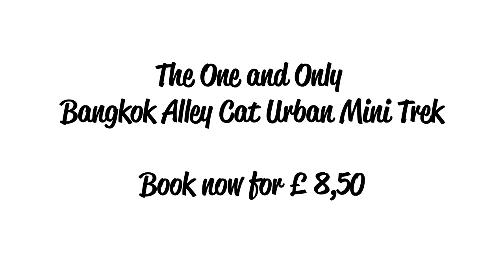Bangkok Alley Cat Urban Mini Trek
Leaving every day at 10 am!

Price: 300 baht includes boat, bus, walking guide and lunch.

Bang Plad and Bangkok Noi are two classic old neighborhoods across the river from the Khao Sarn Road area. As Bangkok has modernized in recent decades, many of the back alleys and canal paths in these neighborhoods still hang onto the part-rural, part-urban atmosphere of an older, slower time.

Get an alley cat's view of a fading slice of urban life. After a walk through the back lanes of Bang Plad and Bangkok Noi, we will continue to Wang Lang Market, opposite the river from the Grand Palace. Take in the sights and sounds (and smells) of an old-school urban market. Our final destination is Wang Lang View, a riverside pub near the market where lunch is included, also we can cool down and drink up as we watch life go up and down stream.